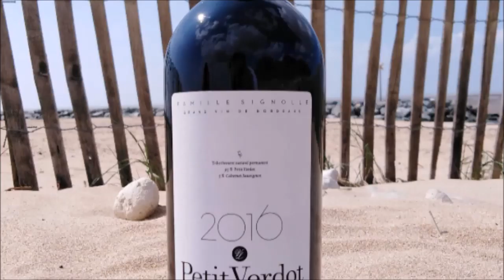Le petit verdot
Comme vous l'avez compris
Ici, je vous partage mes tests et avis, des vlogs, des sorties, mais aussi des vidéos personnelle rigolote et j'espère qu'elles vous plairont.
Mon blog :
Nous écrire : THE WORLD OF ZAZA
                     Boite postale n° 8
                     17 700 surgères

N'HÉSITEZ PAS AUSSI À COMMENTER CELA FAIT TOUJOURS PLAISIR
MATÉRIEL UTILISÉ :

Notre caméscope numérique avec Caméra Professionnelle

Appareil photo CANON

Trépied Portable de Voyage Léger

Petit trépied tripoo

N'oubliez pas de cliquer sur la petite cloche ⬆︎ en haut.
si tu ne veux pas louper mes prochaines vidéos